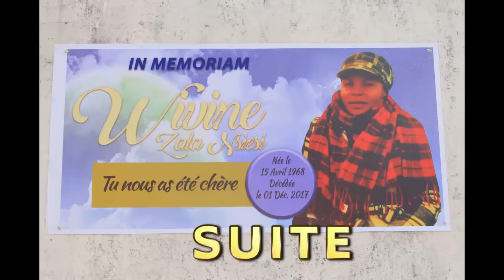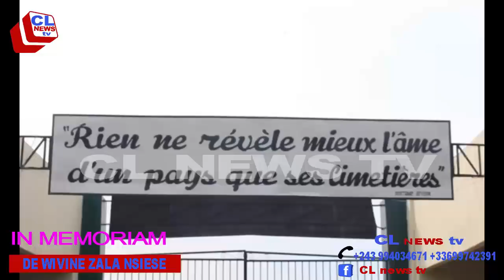CHOC ENTERREMENT YA WIVINE ZALA MUANA POTO PASI FAMILLES BALELI GRAVE